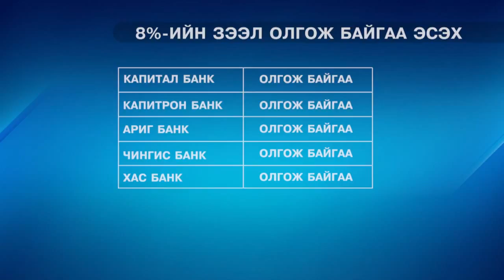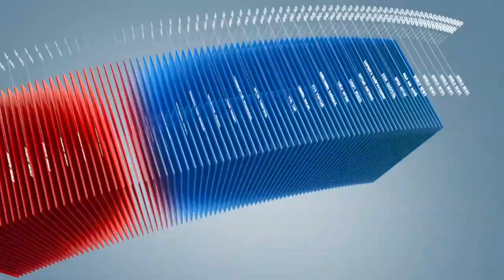C1 Newsroom - Найман хувийн хүүтэй зээл хэвийн үргэлжилж байна.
Найман хувийн хүүтэй зээл хэвийн үргэлжилж байна. Зээлийг одоогоор 12 арилжааны банкаар олгож байгаа юм байна. Харин нэг банк санхүүжилтгүй гэсэн шалтгаанаар олгохгүй байгаа юм байна. Зээл хэвийн үргэлжилж байгаа  ч гэнэт зосгвол банкууд өөрийн хөрөнгөөр цааш зээлийг үргэлжлүүлэх боломж байдаггүй юм байна.